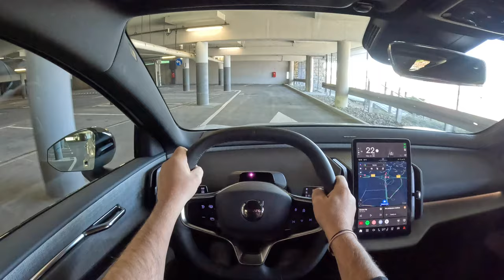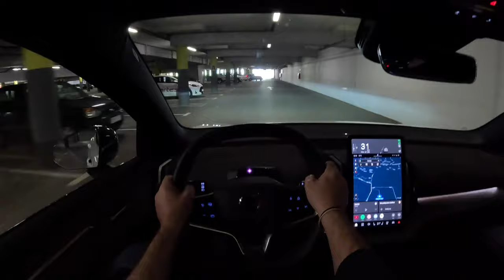NEW Volvo EX-30 2024 [TWIN 428hp] |0-100| POV Test Drive #2021 Joe Black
👉  Car: Volvo EX-30 TWIN 428hp 2024

0:00 Intro
0:09 Walk-around and interior
2:40 Tunnel
4:20 Casual driving
6:34 Acceleration
6:51 Highway
8:00 Casual driving
15:27 Bumpy road
16:44 Casual driving

Engine: electric
Power: 315 kW/428 hp
Torque: 543 Nm
Traction:  AWD (All-Wheel Drive)

Acceleration (0–100 km/h): 3,6 s.

Fuel Tank Capacity: 69 kWh
Weight: 1860 Kg
Cargo Space: 234 Liter
Model: 2024
Date of Production : 2023-

Driver: Joe Black
Video: GoPro Hero 12 Black
Edit: MacBook Pro / Final cut Pro X